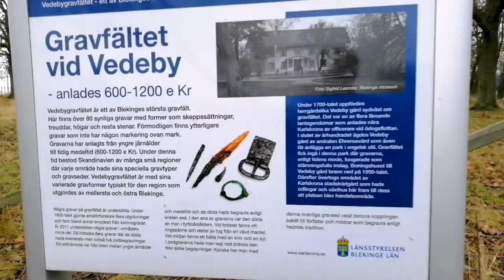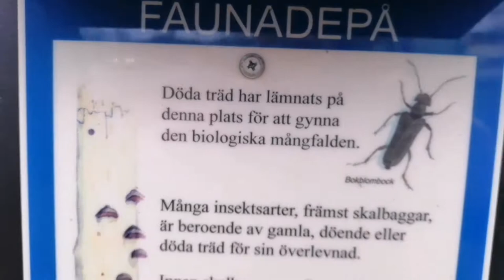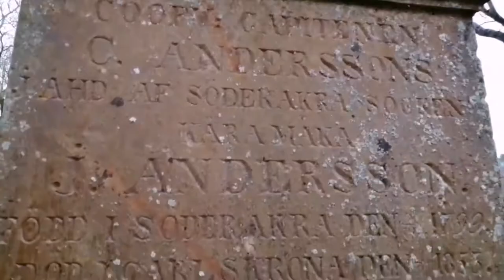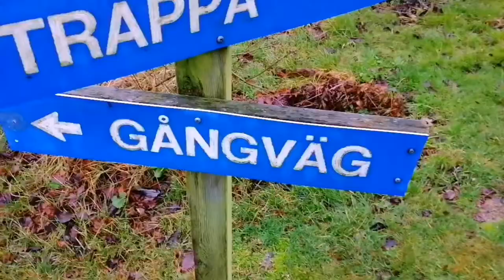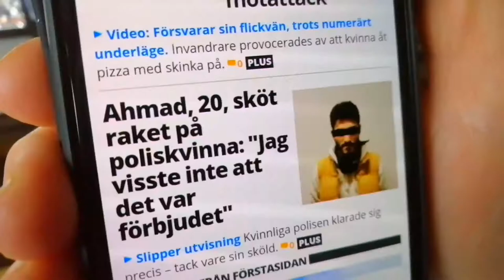Vikings cementary Svenska 2019, древнiй цвинтар вiкингiв, та украiнське соплежуйство, котре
Vikings cementary Svenska 2019, древнiй цвинтар вiкингiв, та украiнське соплежуйство, котре зневолюе державу та нацiю, перед крадiям и та чужинцями!